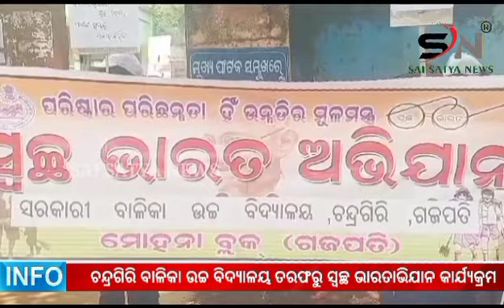ବାଳିକା ଉଚ୍ଚ ବିଦ୍ୟାଳୟ ତରଫରୁ ସ୍ୱଚ୍ଛ ଭାରତାଭିଯାନ କାର୍ଯ୍ୟକ୍ରମ ||SAI SATYA NEWS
ବାଳିକା ଉଚ୍ଚ ବିଦ୍ୟାଳୟ ତରଫରୁ ସ୍ୱଚ୍ଛ ଭାରତାଭିଯାନ କାର୍ଯ୍ୟକ୍ରମ ||Swachh Bharat Abhiyan Program by Girls High School ||